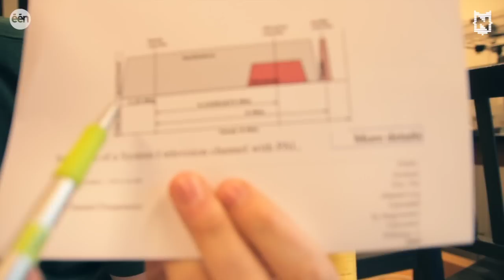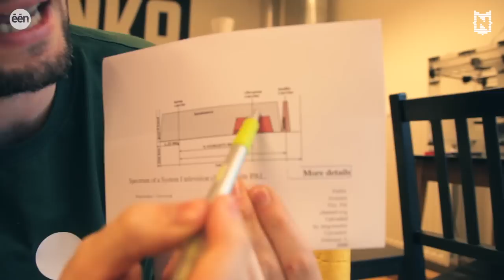Zo werkt een kleurmoiré!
Lieven legt jullie het principe van een kleurmoiré haarfijn uit!